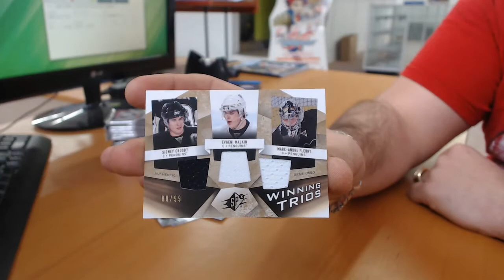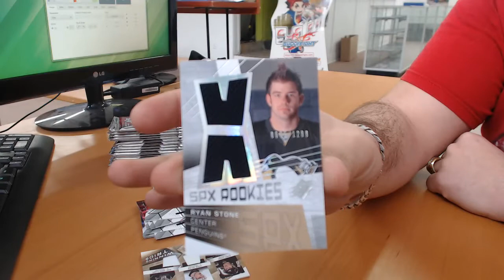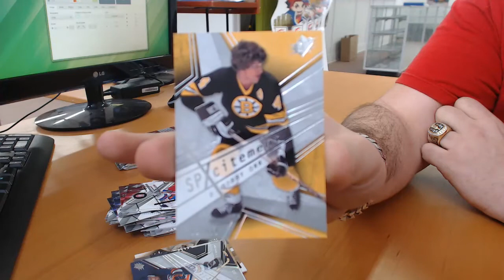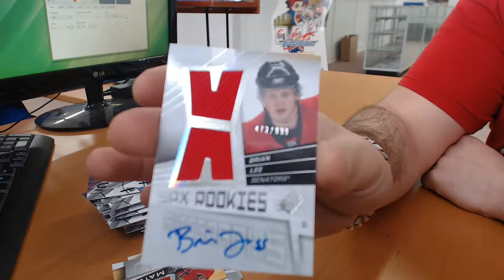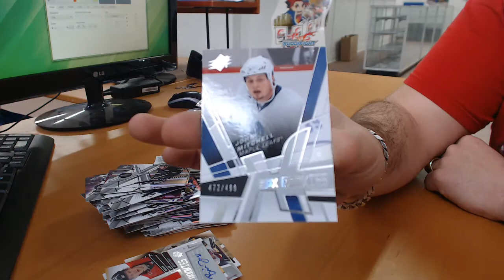Bergdom's Box of 08-09 UD Spx Hockey Box Break